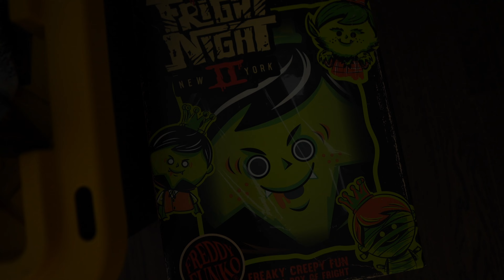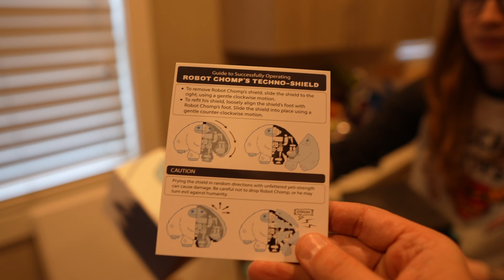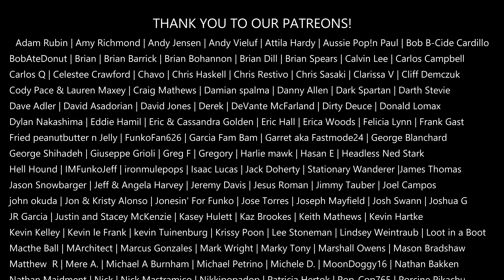UNBOXING THE BOX OF FUNKO FRIGHT FROM FRIGHT NIGHT 2022 | FRIGHTMARE ON FUNSTREET!